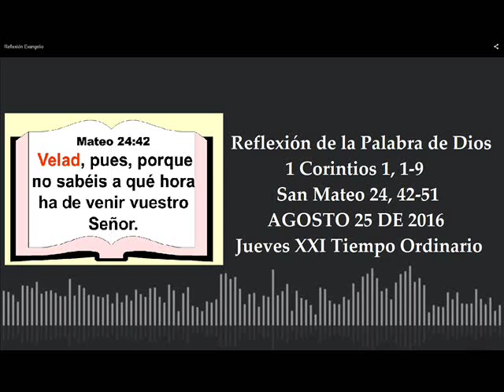Reflexión Evangelio de Hoy Jueves 25 de Agosto de 2016 San Mateo 24, 42-51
Meditación de la Palabra por el padre Gonzalo Gómez Yepes, Agosto 25 de 2016 Jueves XXI Semana del tiempo ordinario. Para ver y escuchar las lecturas hacer clic